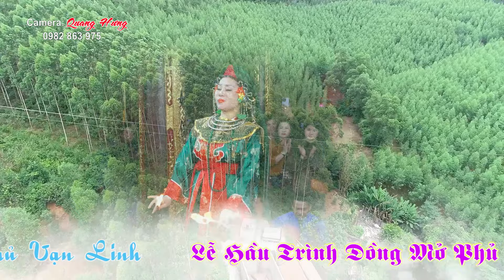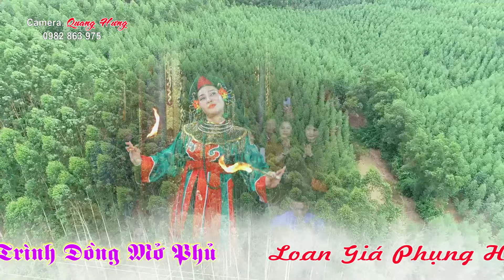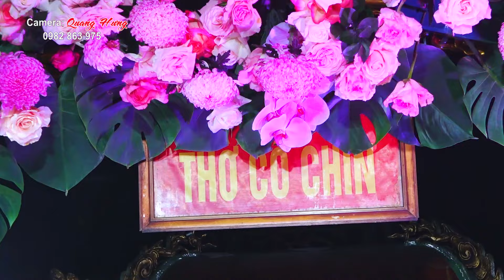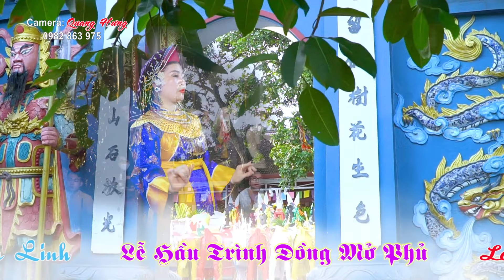HÁT VĂN HẦU ĐỒNG 36 GIÁ HAY NHẤT . TẠI ĐỀN CÔ CHÍN GIẾNG . ĐỒNG THẦY LƯU PHƯƠNG HỒNG HD3